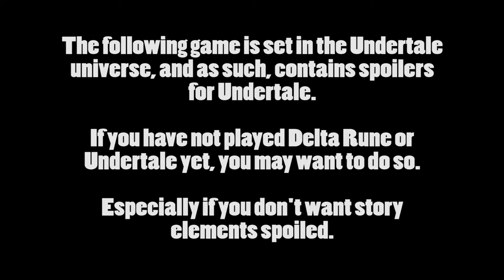Fixing Spider Man | Delta Rune DEMO #3